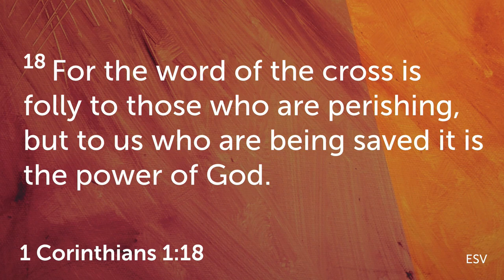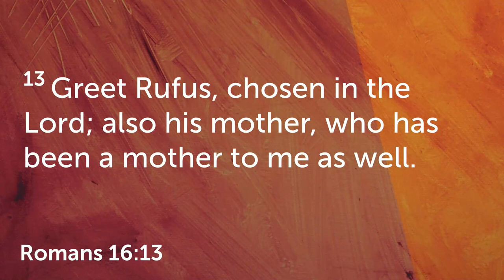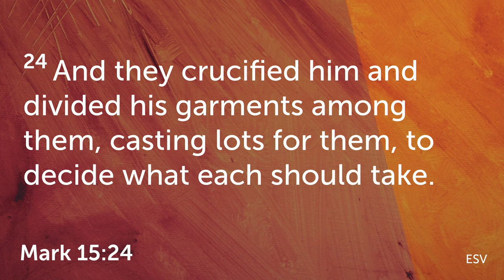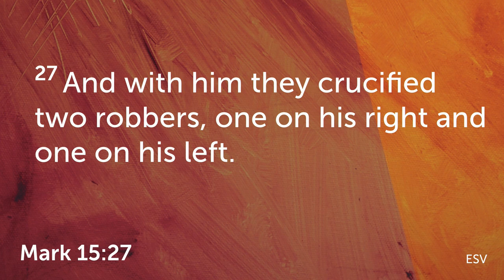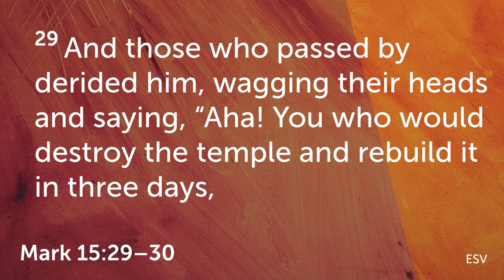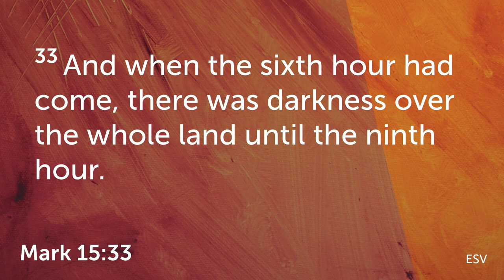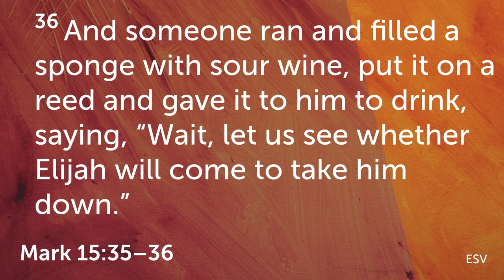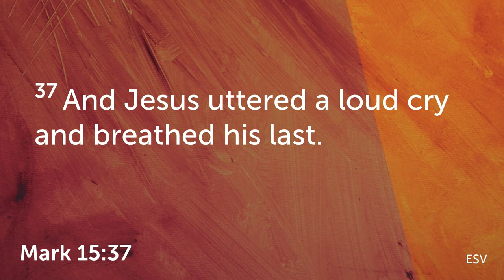Mark 15:21 -37 - The Victory Cry - September 22, 2024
Matt Rowan
CTKGibsons.com